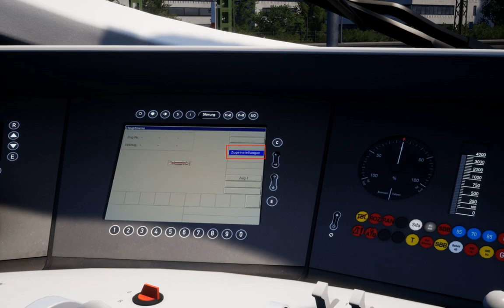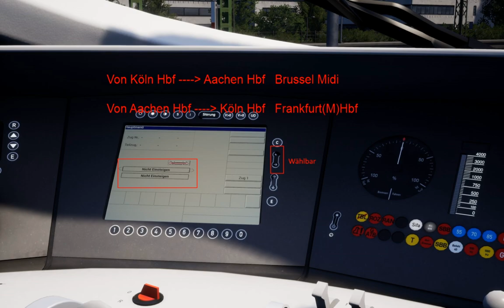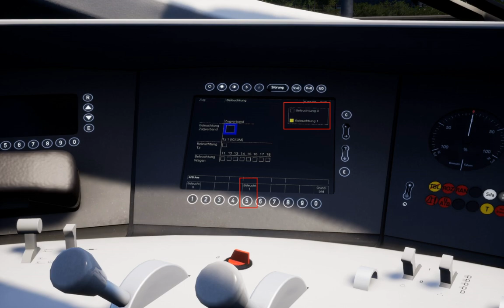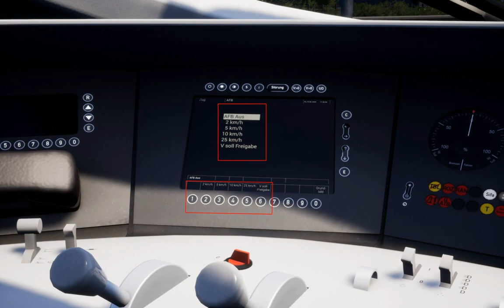TSW2 Tutorial #1 ZZA, AFB und Beleuchtung im ICE 3M einstellen.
In diesem kleinen Tutorial werde ich euch zeigen, wie man in TSW2 beim ICE 3M die ZZA, AFB und Beleuchtung einstellt.

Däumschen ist ein Träumchen